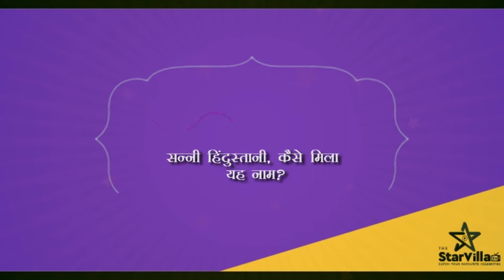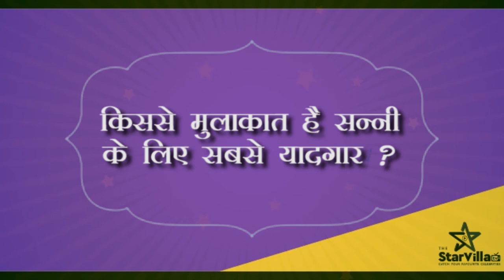सनी हिंदुस्तानी ने सुनाई अपनी कहानी | Indian Idiol 11 Winner Sunny Hindustani Secrets | Starvilla Tv